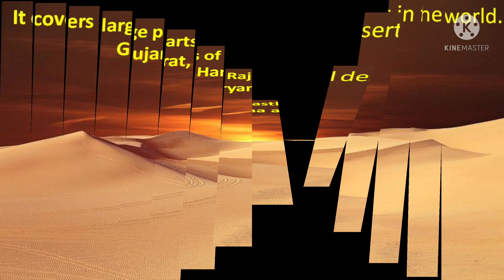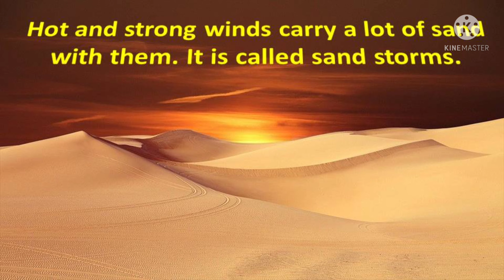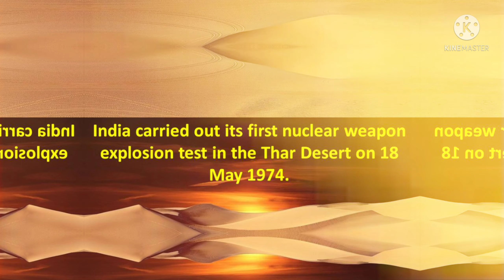10 Lines on Thar Desert | Essay about Thar Desert in English |Thar : The Great Indian Desert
Hello friends in this video we are sharing 10 Lines on Thar Desert in English , TharDesert .
I hope this will helpful for you. If you have any suggestion Please comment us.

10 Lines on Thar Desert

Thar desert is the largest desert in India.

Thar desert is located in north western India.

It is also called the great Indian desert.

This is the 18th largest subtropical desert in the world.

It covers large parts of Rajasthan and small parts of Gujarat, Haryana and Punjab.

There is very little rainfall in the desert.

During the summers the days are hot and the nights are cold & In winters, the days are pleasant but the nights become very cold.

Very few plants grow in the desert such as Cactus and some bushes.

The desert has many hills of sand called the sand dunes.

Hot and strong winds carry a lot of sand with them. It is called sand storms.

The Thar Desert is the most densely populated desert in the world.

The average temperature in the Great Indian Desert ranges from of 75 to 79 degrees.

India carried out its first nuclear weapon explosion test in the Thar Desert on 18 May 1974.

Speech about Desert
Few lines about Desert
10 Lines on Thar Desert
Essay about Thar Desert in English
Thar : The Great Indian Desert
10 lines on Thar desert for all
10 lines on Thar desert
10 lines on Thar desert
10 lines on Thar desert for homework
Thar desert essay
essay on Thar desert
10 lines on Thar desert in english
10 lines on Thar desert
10 lines on Thar desert
Thar desert essay writing
10 lines on green Thar desert